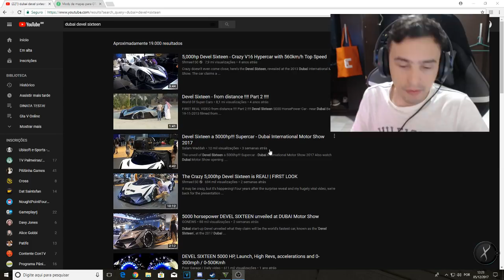1200km/h Atingindo a VELOCIDADE DO SOM com um carro? (GTA 5 Devel Sixteen)